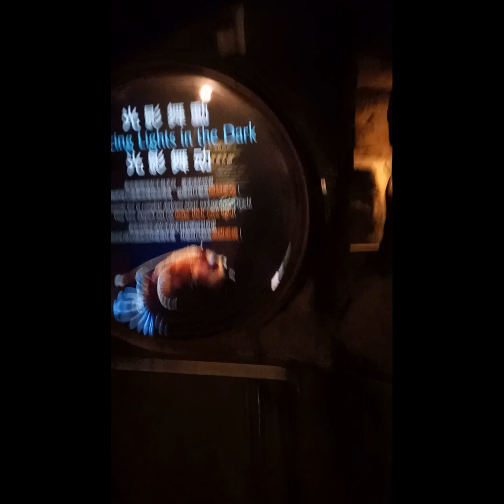Grand Aquarium Ocean Park Hongkong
The Grand Aquarium brings you and your family on a multisensory journey from the shore to the darkest depths of the ocean. You will have the exciting opportunity to explore the myriad forms of life that call the sea home, from a pool filled with sea cucumbers and starfish, to the spectacular Reef Tunnel, where you can view the profoundly beautiful ecosystem surrounding coral reefs. Expansive windows under the water like the 5.5m aquarium dome and an awe-inspiring 13m wide acrylic viewing panel takes you closer to an eye-opening collection of 5,000 fish from over 400 species!